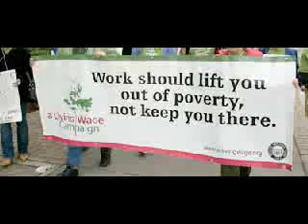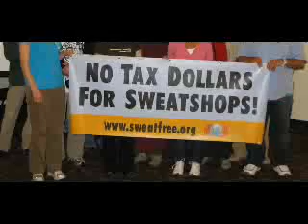Muskogee Poverty and Low pay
Poverty & Low pay hurts your city, as in tax payers, a greater reliance
upon public assistance programs for the workers.
Better pay is needed for the workers.
Low pay is not a good foundation for a city.

Everyone needs to let people know their pay is low!
People here want to keep your pay low at the cost of you!
It's the Americans for Prosperity, aka the Koch Industries,
that work on bringing your pay down!

You work hard to make your boss rich! Now get out & show your poverty! I do!

Have you ever been at a Walmart at the first of the
month at 12 am+? You will not believe it!

 We are in bad shape! In the USA there is 46 million
people on food stamps.
Now is not the time to lower taxes & pay.
Lower pay? Yes people want to lower or eliminate
 federal minimum wage in different states.